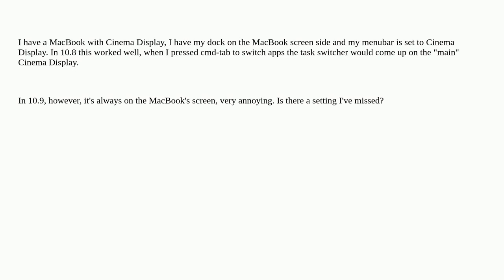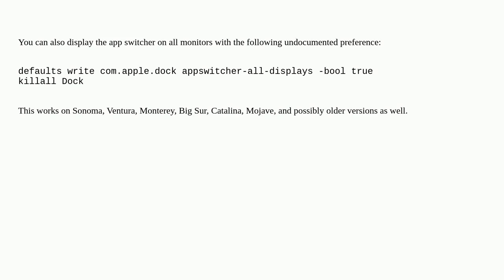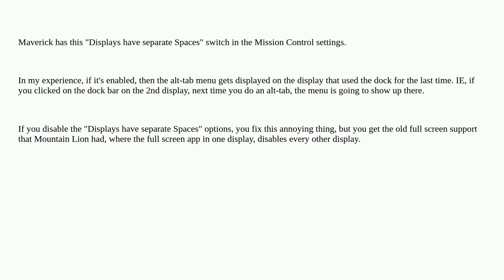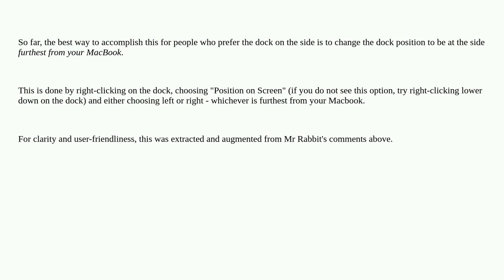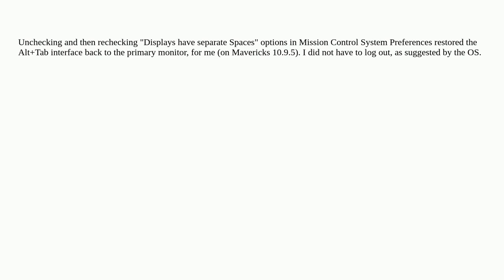Apple: cmd-tab behavior on Mavericks with multiple displays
cmd-tab behavior on Mavericks with multiple displays

A special thanks goes out to the awesome community

  display application-switcher macos